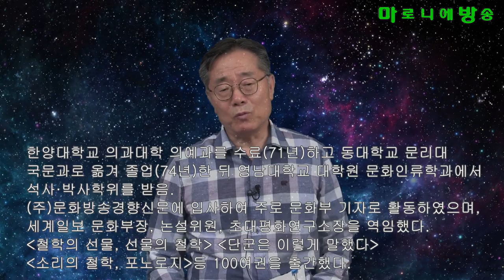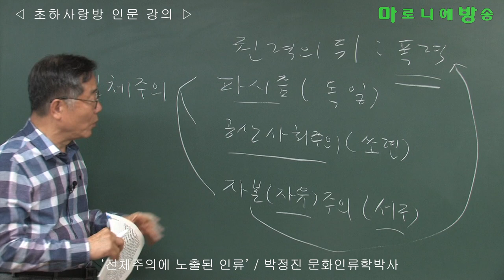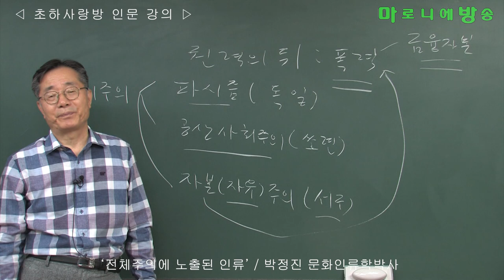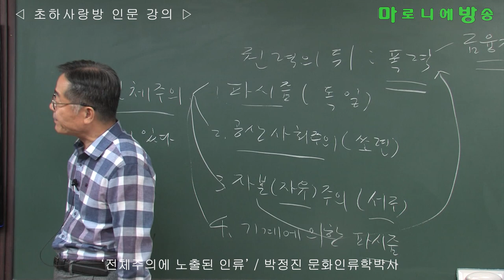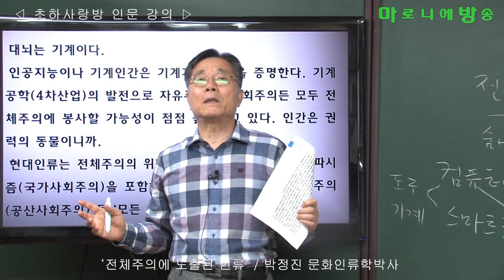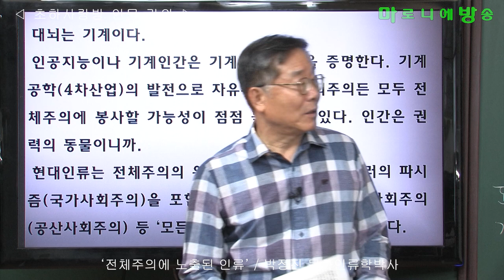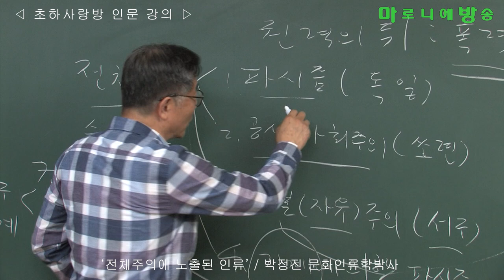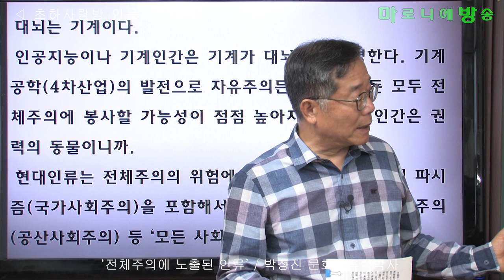[인류학토크 제51회] '전체주의에 노출된 인류' / 박정진 문화인류학박사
인류문명은 점차 기계를 강화하고 있다.
기계는 스스로 전체주의가 될 가능성을 잠재하고 있는 존재자이다.